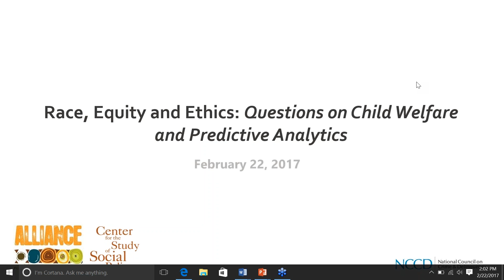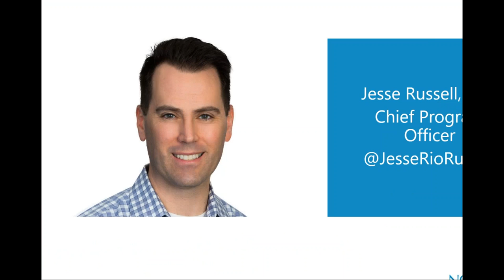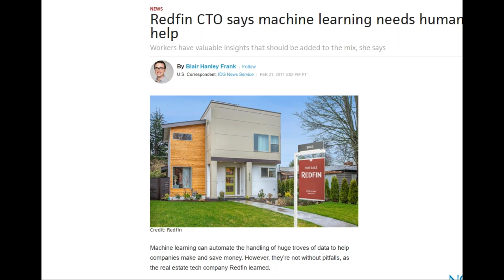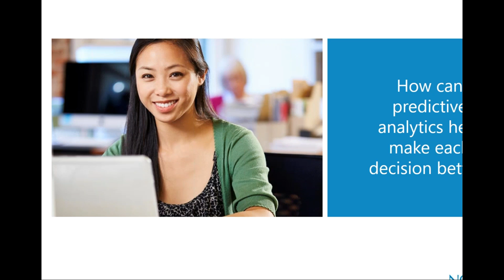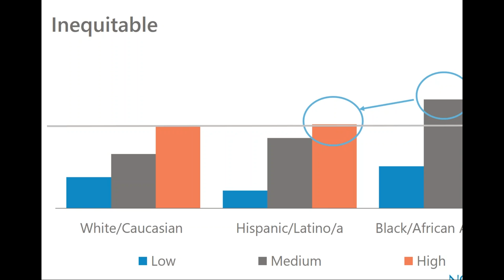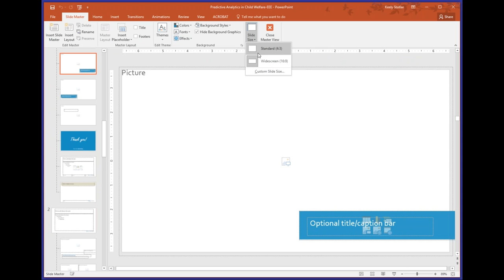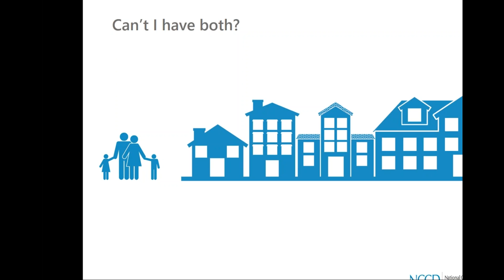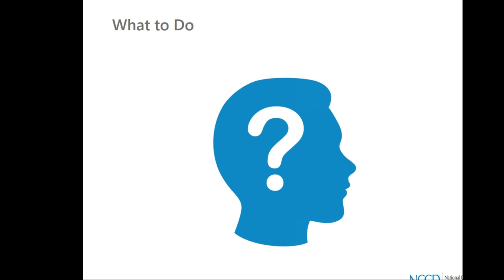Race, Equity, and Ethics Questions on Child Welfare and Predictive Analytics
Through an ongoing webinar series, the Alliance for Racial Equity in Child Welfare is exploring how child welfare systems are gearing up to use predictive analytics, how we might anticipate and mitigate algorithmic racial bias in its use, and promising approaches for equitable implementation.

In this webinar, "Race, Equity, and Ethics: Questions on Child
Welfare and Predictive Analytics," Dr. Jesse Russell from the National Council on Crime and Delinquency (NCCD) discusses the proven structural factors that bring families to the attention of child welfare agencies and how these factors should be considered when implementing predictive modeling tools. We'll deepen our dialogue by discussing how predictive analytics and machine learning can support systems' efforts to increase equity and use their resources for positive impact.

Dr. Jesse Russell, Chief Program Officer, National Council on Crime and Delinquency (Presenter)

Tashira Halyard, Senior Associate, Center for the Study of Social Policy (Moderator)